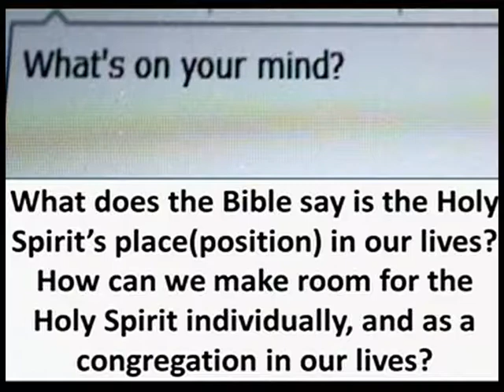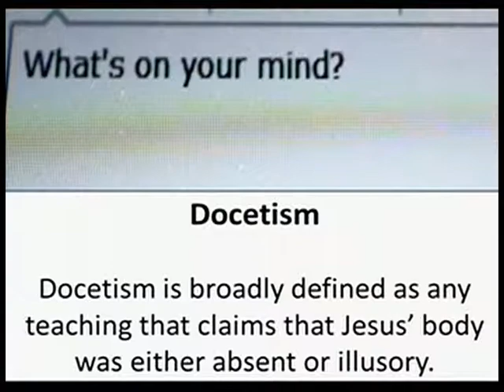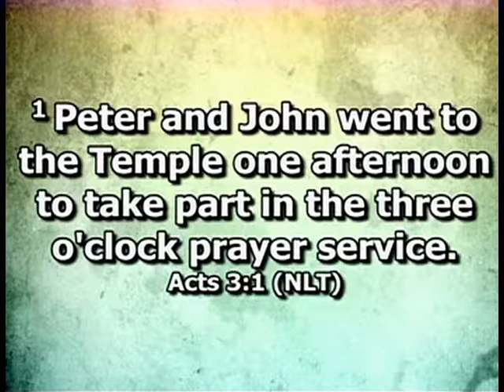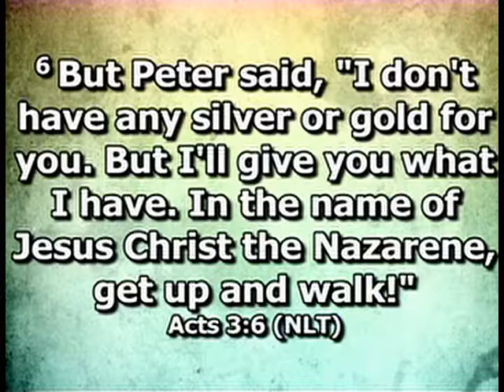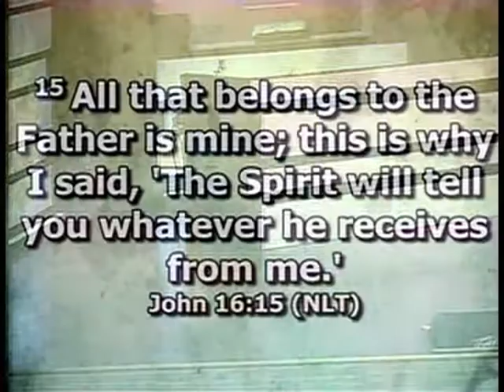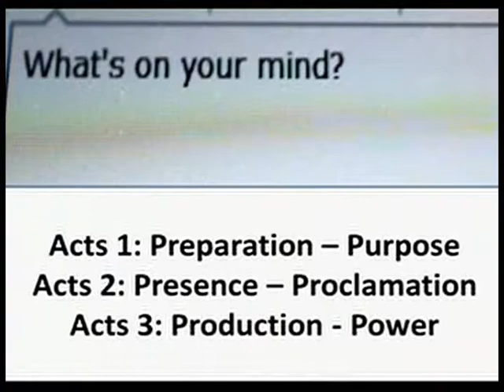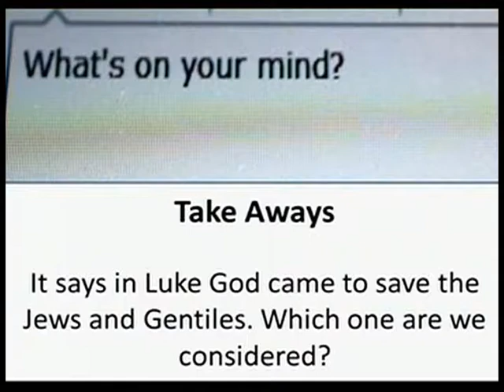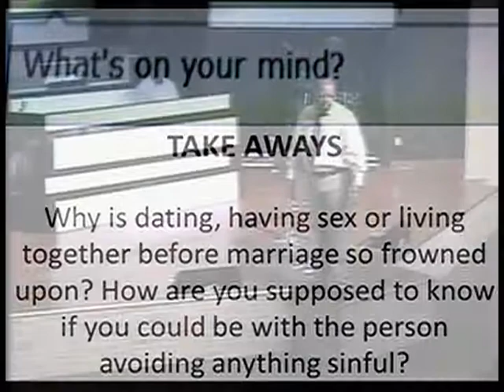Sunday June 24, 2017 - Holy Spirit